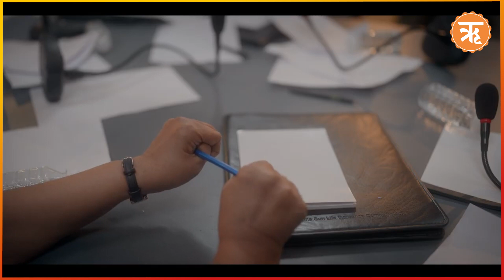चुनावी चक्रव्यूह Ep-22 : मुस्लिम परस्त कांग्रेस का मेनिफेस्टो, अल्पसंख्यकों के पर्सनल लॉ जैसे वादे!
लोकसभा चुनाव में अब ‘मुस्लिम लीग’ की एंट्री हो गई है। कांग्रेस के घोषणा पत्र पर कई तरह के हमले करने से भारतीय जनता पार्टी को फायदा होता दिख रहा है। प्रधानमंत्री नरेंद्र मोदी और अमित शाह समेत बीजेपी के कई वरिष्ठ नेता अपनी हर रैली में कांग्रेस के घोषणापत्र को मुस्लिम लीग और वामपंथी विचारधारा से जोड़कर लगातार हमले कर रहे हैं।